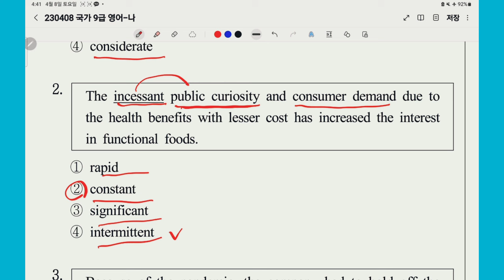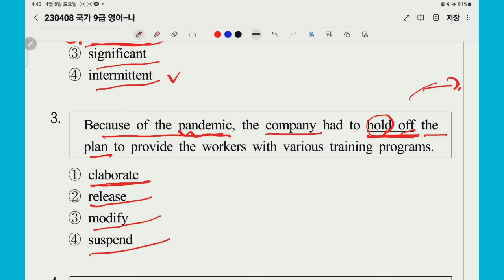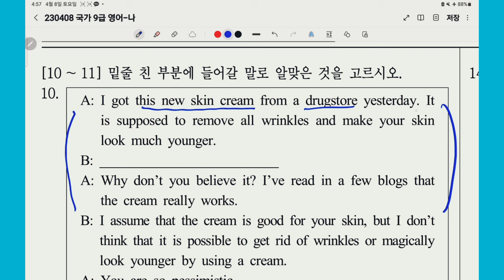4월8일 국가직 영어 전반해설. 고1학생도 90점받는 수준.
● 70점 이하인 분은 카톡상담 :  ebaksajoa

총평 : 수험생 여러분! 그 동안 정말 고생 많았습니다. 부디 이번 시험 잘 치렀기를 바라며 앞으로 남은 과정도 잘 해내서 꼭 합격하시길 바랍니다.
오늘 시험은 쉬운 문제는 쉬웠지만 약간 까다로운 문제들도 있었습니다. 어휘와 이디엄은 덩허접 어휘집을 제대로 한 분이라면 단 몇 초만에 맞힐 수 있는 고1 정도의 수준에서 출제되었습니다. 어법문제는 두 문제 다 “13시간의 기적”을 공부했다면 쉽게 풀 수 있었습니다. 다만 영작에서 선택지 2번은 until과 by의 차이를 알아야 풀 수 있는 난이도가 있는 문제였습니다.  대화체 문제에서는 두 사람 대화에서 자연스럽지 않은 표현을 찾는 문제에서 선택지 1번이 힘들었으니라 봅니다. 하지만 3번 선택지가 워낙 쉬운거여서 충분히 쉽게 대처했으리라 봅니다. 독해 지문은 2022시험보다는 체감난이도가 좀 더 있었던 시험이었습니다.  전체적으로 볼 때 공부를 정확하게 제대로 하지 않은 학생들에게는 약간 어려웠을 시험이었습니다.

23년4월8일 국가직 영어 해설. 수고많으셨어요~ 꼭 합격하시길 기원합니다~^^